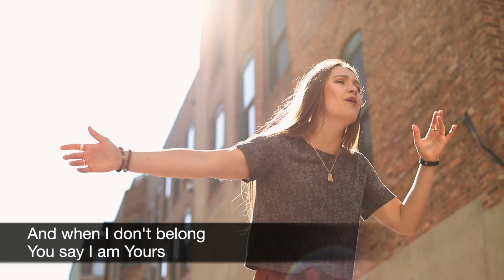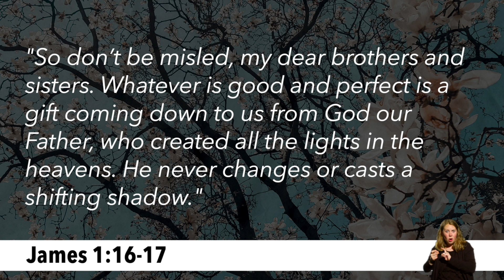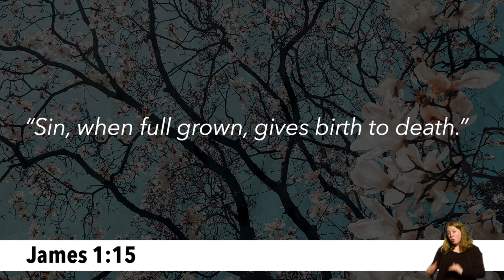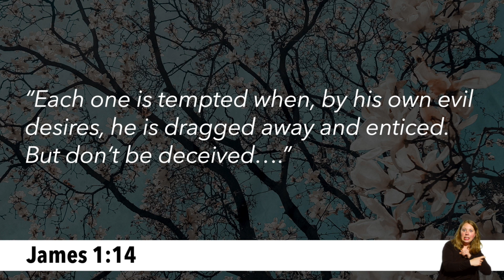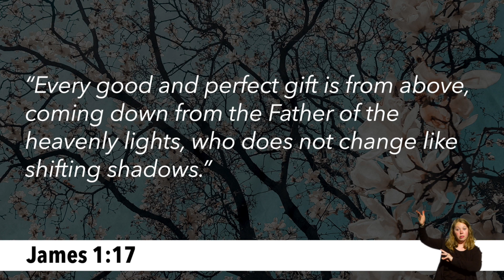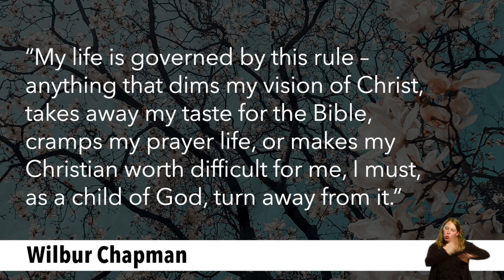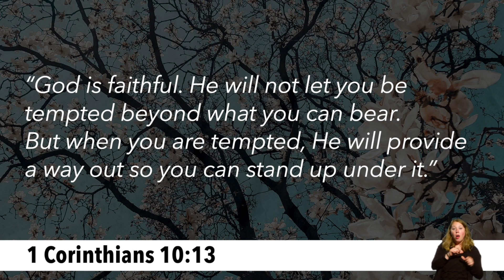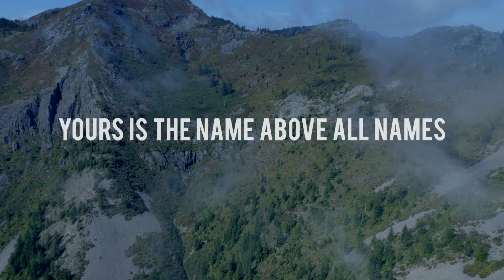Triumph over Temptation // Growing Your Faith (Part 4) | Pastor Keith Loy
Temptation is part of the human experience; everyone will be tempted at points in their life not to do the right thing. How we battle these temptations is what we need to analyze. Pastor Keith talks about the importance of fighting temptations, hand-in-hand with God. No temptation is sent from God (James 1:14 says, "Temptation comes from our own desires…."). So, if we go into battle with God on our side, there is no temptation we can't overcome.

Two Words: Meet Jesus. This is the vision of Celebrate Church, led by Founding Senior Pastor Keith Loy and based in Sioux Falls, SD with multiple locations throughout the Midwest.